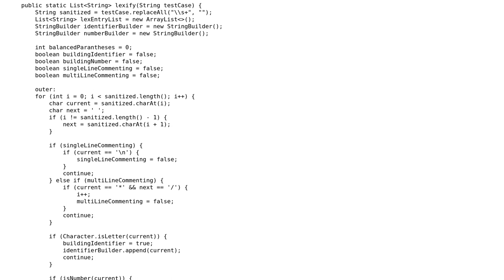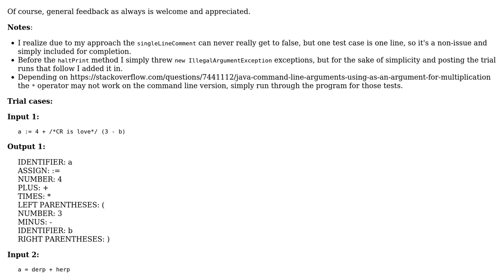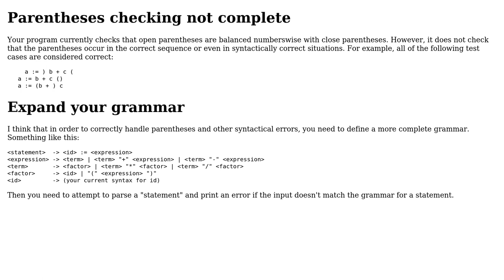Code Review: Ad-hoc lexical scanner for a calculator language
With thanks & praise to God, and with thanks to the many people who have made this project possible! You are responsible for your own actions.